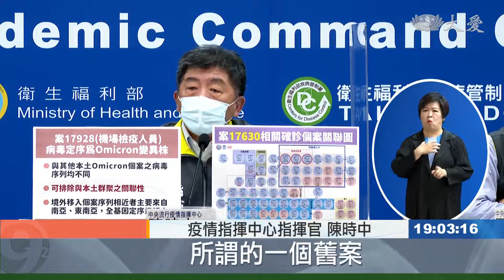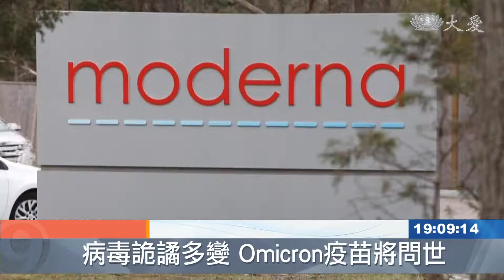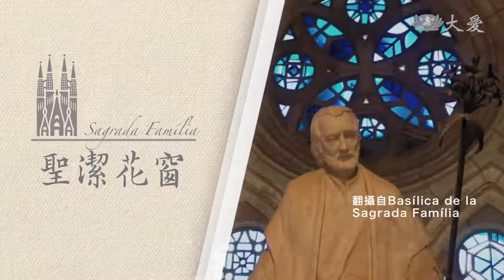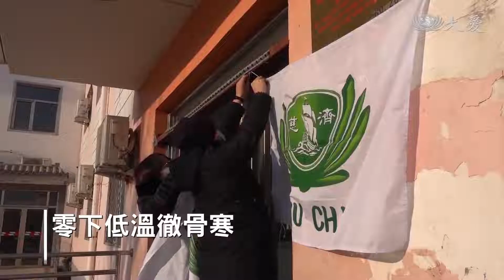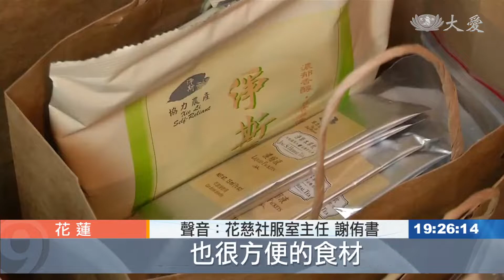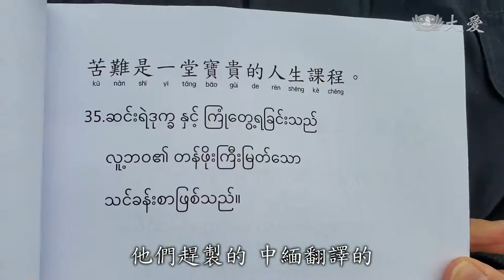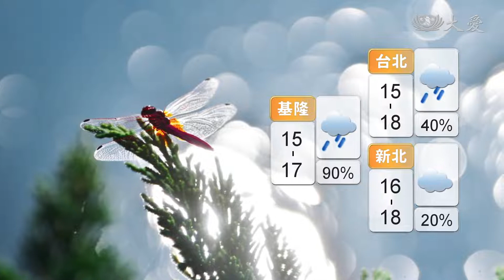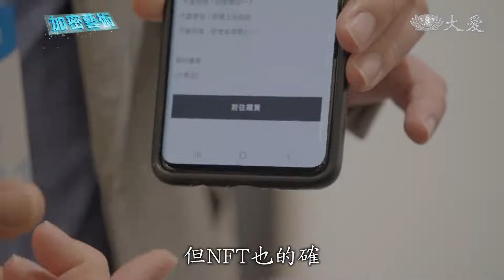大愛新聞 2022-01-18 1900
00:00 - 新聞片頭 01:47 - 本土疫情向外擴 層層謎團追不上
04:40 - 校園確診連環爆 兒科醫師眉頭一皺...
07:27 - [國際] 全球疫情持續發燒 何時能畫休止符？
10:07 - [國際] 冬奧不公開售票！謝絕外籍遊客觀賽
11:16 - [國際] 沒有煙硝的冬天 阿富汗一片死寂
13:51 - [國際] 海底火山爆發 東加傳出一罹難
15:44 - [國際] 雅典救護車司機"兼差" 載運大麻遭攔檢
16:38 - [國際] 有生之年可見嗎？ 聖家堂：2026年完工
19:23 - 聽見弱勢心中的吶喊 把愛送進幽暗角落
21:36 - 零下低溫徹骨寒  再見老友心頭暖
23:29 - 濟弱扶貧不間斷 精神堡壘心之所向
25:08 - 感恩醫療志工辛勞 花慈醫護送上祝福禮
27:46 - 德運號掰掰！緬甸船員安然返鄉
30:34 - 表揚消防楷模 為打火弟兄爭福利
34:31 - [氣象] 鋒面通過水氣減 迎風面有短暫雨
38:26 - 痔瘡困擾 肛門狹窄處處不方便...
40:06 - 任何東西都可以NFT 創作者競相發行